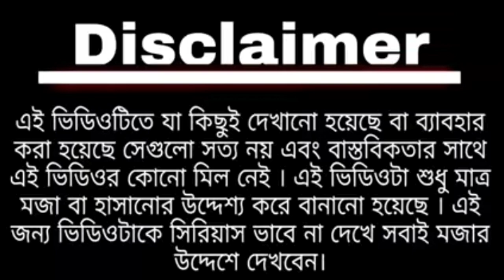মাগুর মাছ || Bengali Comedy || Mangur Machh || Modi vs Mamata comedy || Mangur Machh Recipe village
Thanks for love and support